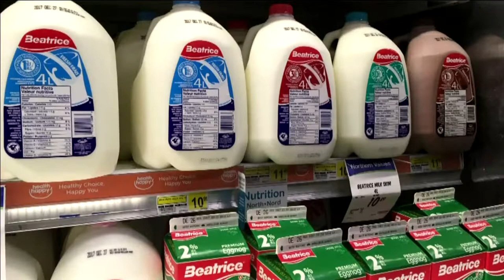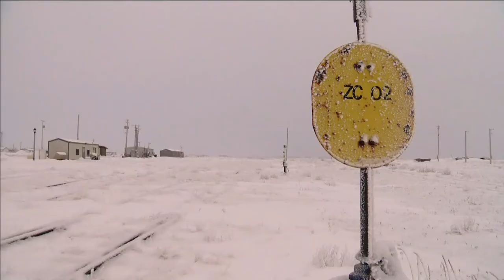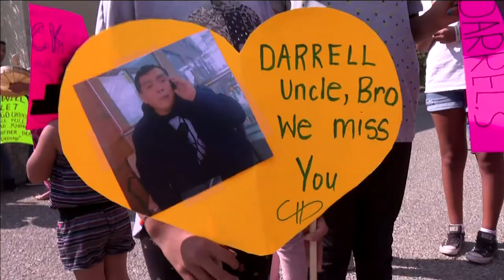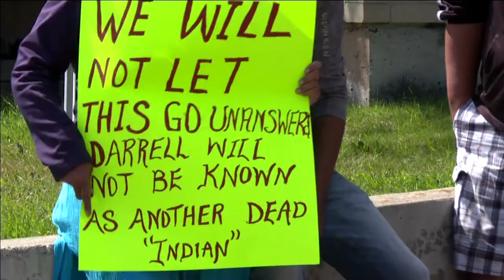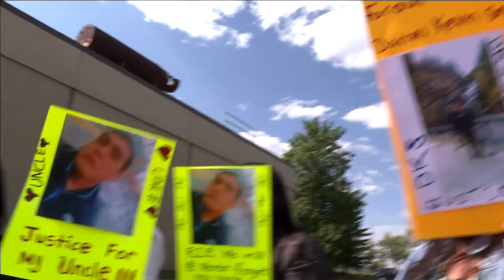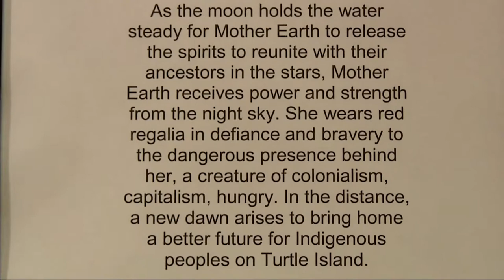APTN National News September 5, 2018 – Piikani man’s death questioned, Thunder Bay art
In this episode of APTN National News: Family questions Calgary police investigation into the death of a Piikani Nation man.

Thunder Bay kids learn about their culture in a new art residency program.

And a new play by a Mi’kmaq playwright looks at the reconciliation process through the eyes of a drum singer and biologist.